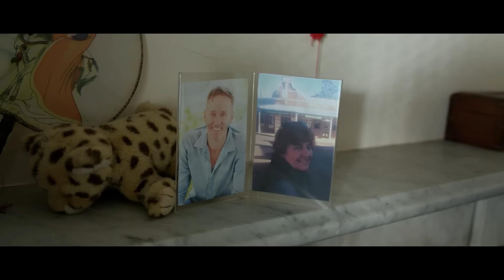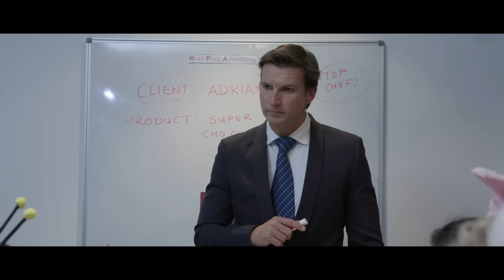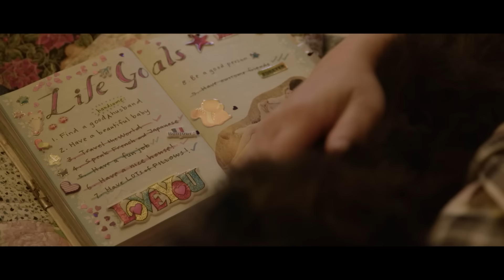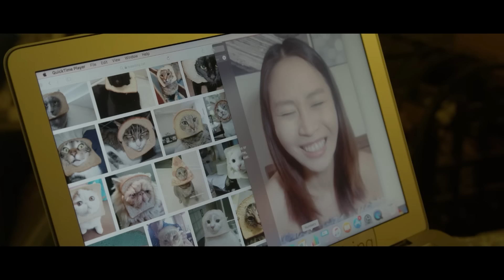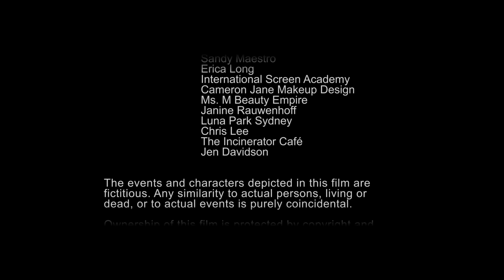Scenariusz życia | Romans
Film komediowy w wersji z polskim lektorem - Scenariusz życia.
Nieporozumienia zagrażają rodzącemu się romansowi między aspirującym aktorem a młodą kobietą.

Scenariusz życia (2019)
Reżyseria: Joy Hopwood
Scenariusz: Joy Hopwood
Gwiazdy: Callum Alexander, Richard James Allen, Anna Bilalis
Gatunek: Komedia, Dramat, Romans
Kraj: Australia
Język: Polski
Data premiery: 8 września 2019 r. (Joy House Film Festival)
Miejsce kręcenia filmu: Sydney, Nowa Południowa Walia, Australia (lokalizacja)

Streszczenie:
Sam Davies zawsze chciał zostać aktorem. Lana Ong zawsze chciała być rozpoznawana w pracy. Oboje mają historię spotykania niewłaściwych ludzi. Gdy ich zawodowe i osobiste światy zderzają się, pojawiają się kłopoty i nieporozumienia. Czy ich przyjaciele i rodzina zdołają przekonać ich, by dali miłości jeszcze jedną szansę? Czasami życie nie toczy się zgodnie ze scenariuszem.

Recenzje:
„Jestem miłośniczką komedii romantycznych i znalazłam ten film na Amazon Prime. Spodobały mi się postacie i historia o przyjaźni i poświęceniu. Nie widziałem czegoś takiego i podoba mi się jego dziwaczność i dobre przesłanie.

Wspaniale jest oglądać takie niezależne filmy.

Mam nadzieję, że obejrzę więcej filmów tego twórcy, ponieważ właśnie wyszukałem i znalazłem dwa kolejne tytuły do obejrzenia online!

Dziękuję za tworzenie zabawnych i różnorodnych filmów, dzięki czemu możemy zobaczyć więcej ludzi, którzy wyglądają jak ja na ekranach głównego nurtu.

Moi przyjaciele i ja oglądamy tylko tego typu filmy, ponieważ jesteśmy początkującymi filmowcami, a ten film daje nam nadzieję, że my też możemy to zrobić.

Dzięki.”
- napisał „dangdang-59956” na IMDb.com

WSPIERAJ NAS!